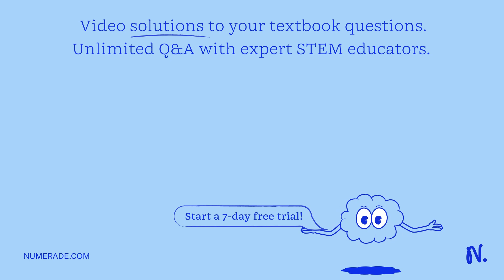1. It is found that 60.0 J of energy are required to evaporate 15 g of a substance. The molar mass …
1. It is found that 60.0 J of energy are required to evaporate 15 g of a substance. The molar mass of the substance is 120 g/mol. Calculate the enthalpy of vaporization of the substance in kJ per mole. 3. What is meant by the statement that a liquid and its vapor in a closed container are in a state of dynamic equilibrium?